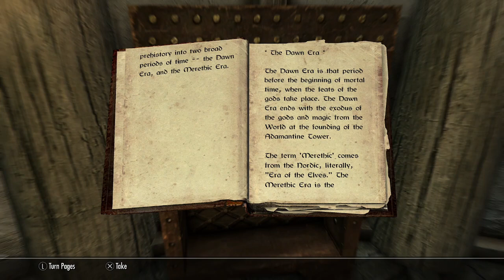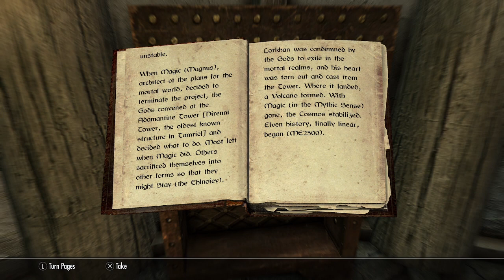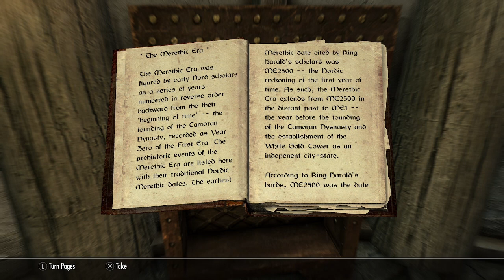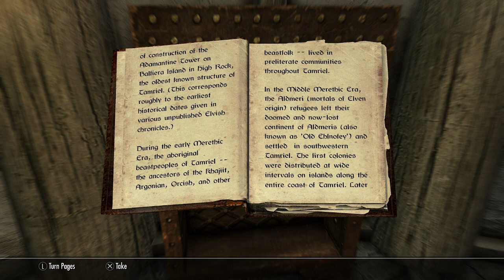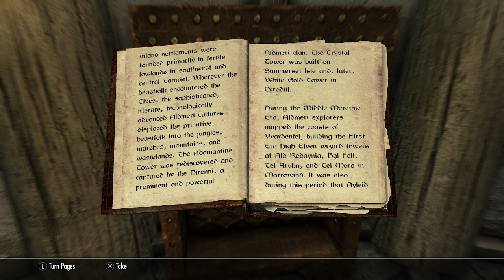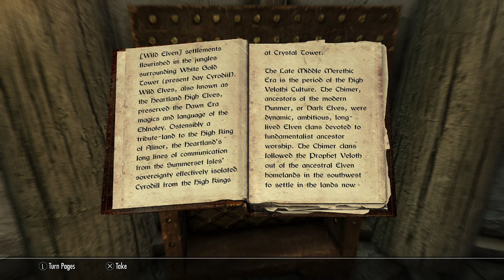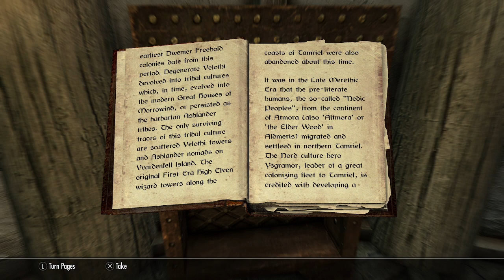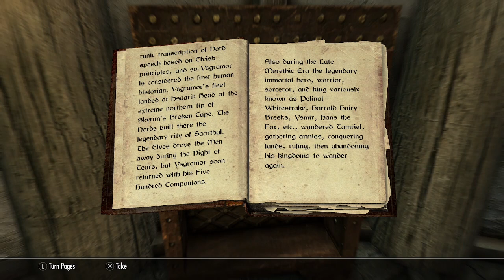Before the Ages of Man (Books of Skyrim Read Aloud)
Before the Ages of Man read aloud as commissioned by JMHop